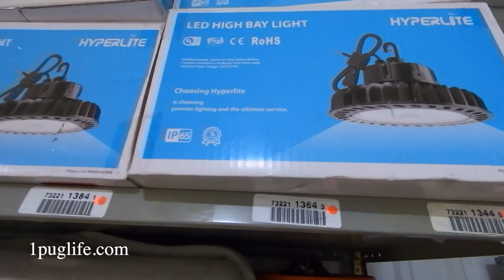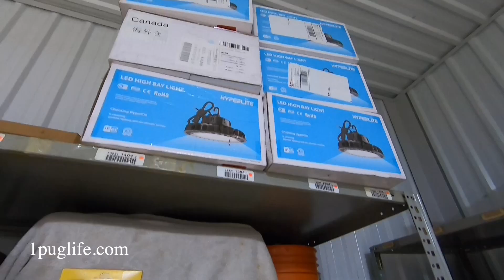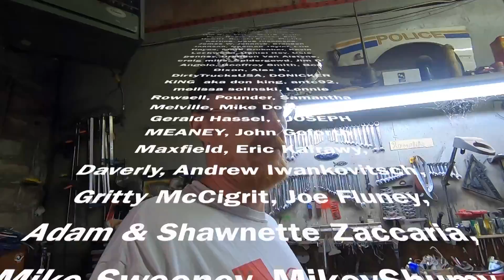hyperlite shop lights and harvesting a power wire for the grumman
Hyperlite LED High Bay Light HREO Series